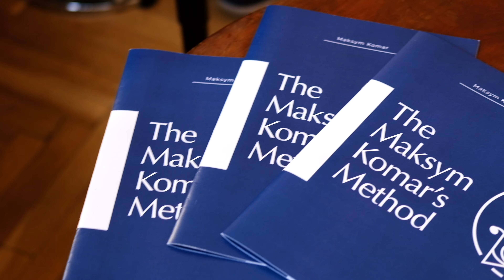Czy będę pamiętać sesję hipnoterapeutyczną?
Pracując wiele lat z ludźmi z całego świata, zauważyłem pewne algorytmy oraz wzorce zachowań, co zainspirowało mnie do stworzenia unikalnej metody pracy z ludzką psychiką i zachowaniem człowieka.